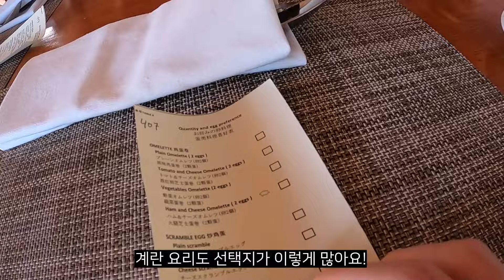시작은 미약하나 끝은 창대하리라..2만원 숙소에서 묵다가 발리 최고급리조트 모시고 가기! (효도여행, 발리브이로그)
시작은 미약하나 끝은 창대하리라!
2만원 숙소에서 묵다가 발리 최고급 리조트 모시고 갔더니 부모님 반응은?
27만평에 수영장만 11개, 럭셔리 최고급 리조트로 유명한 발리 아야나 호텔을 가보았습니다 : )